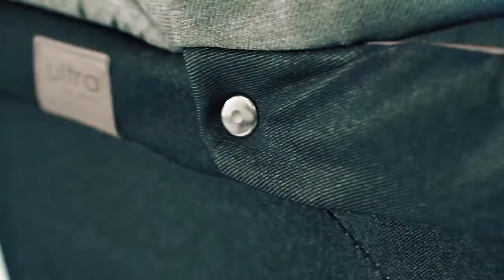Carucior Bexa Ultra 3 in 1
Carucior bebelusi 3 in 1 Bexa Ultra Pastel Brown

Specificatii tehnice :

Tip

3 in 1 ( landou, sport , scaun auto - scoica)

Sistem siguranta

5 puncte / 3 puncte

Varsta

0 - 3 ani

Cadru

Aluminiu

Pozitii inclinare sezut - sport

3 pozitii

Continut pachet:

Landou, Varianta sport, Scaun auto. Geanta pentru accesorii, Sac termic - 2 buc, Copertina de ploaia, Plasa impotriva insectelor, Cos pentru cumparaturi

Functii:

Bara de protectie detasabila ,Copertina reglabila,Suport picioare reglabil

ROTI

Numar roti

4

Tip roti

Pivotante cu rulmenti

Material roti

Cauciuc Siliconat / Material premium

Suspensie

Suspensie cadru + suspensie roti spate

Sistem de franare

Pedala de frana, actioneaza rotile din spate

DIMENSIUNI CARUCIOR

Greutate maxima suportata

15 Kg / 3 ani

Lungime

100 cm

Latime

58 cm

Inaltime

110 cm

DIMENSIUNI CARUCIOR PLIAT

Lungime pliat

84 cm

Latime pliat

58 cm

Inaltime pliat

34 cm